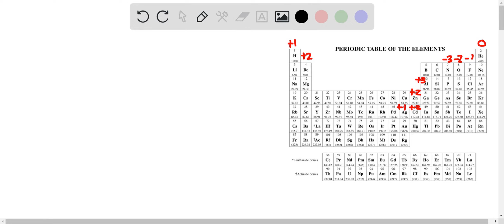If 29.0 g of potassium reacts with 66.5 g of barium nitride, what mass of potassium nitride will be…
If 29.0 g of potassium reacts with 66.5 g of barium nitride, what mass of potassium nitride will be produced?